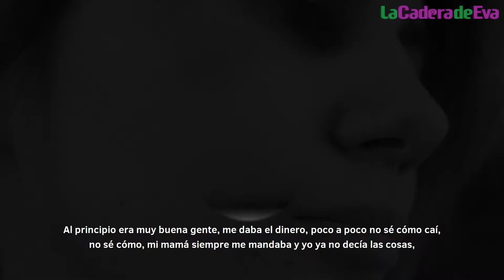Malena ha sobrevivido por sí misma a una historia de abusos